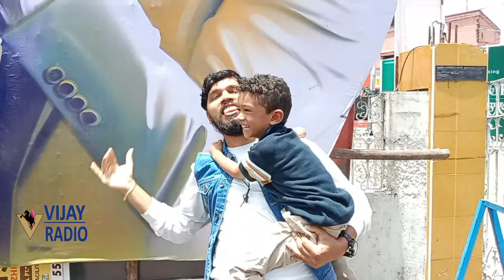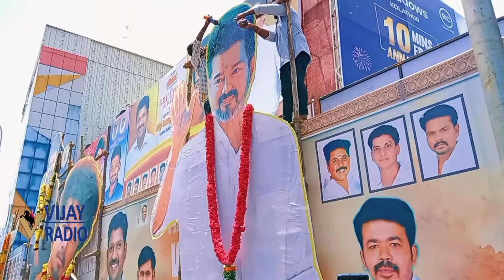சூப்பர் படம் Bro Goat Public Review | The Greatest of all time Review | Vijayradio